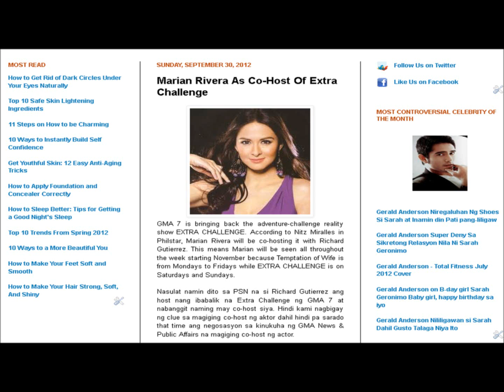Marian Rivera As Co-Host Of Extra Challenge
Marian Rivera, Ding Dong Dantes, Dennis Trillo, Richard Gutierrez